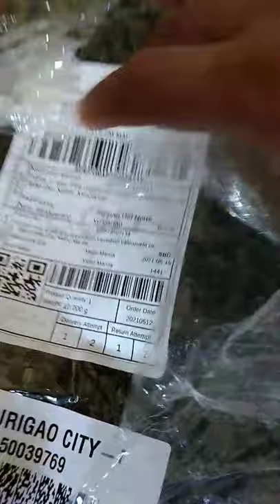unboxing and testing, 20" ms5200 sthil chinsaw